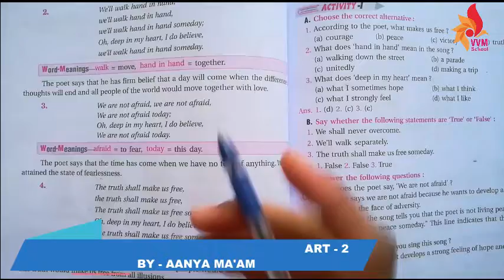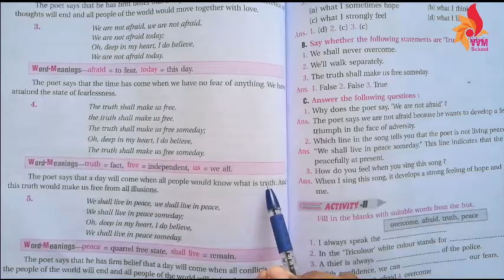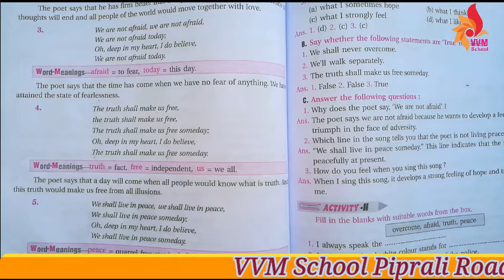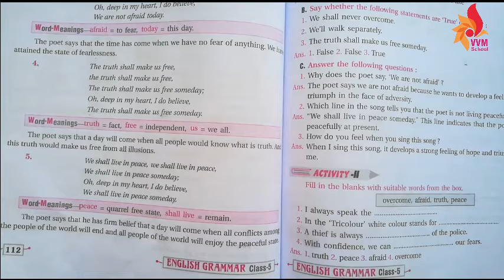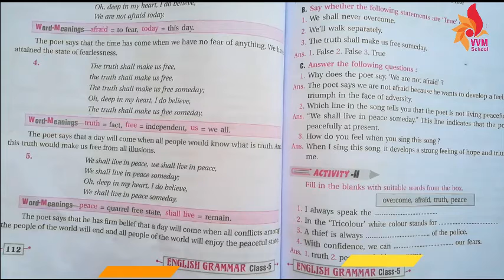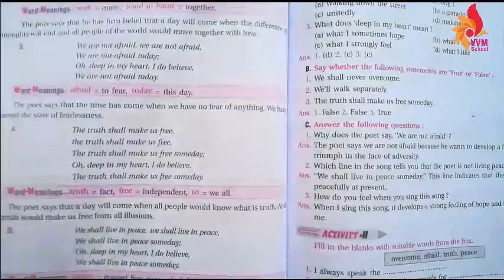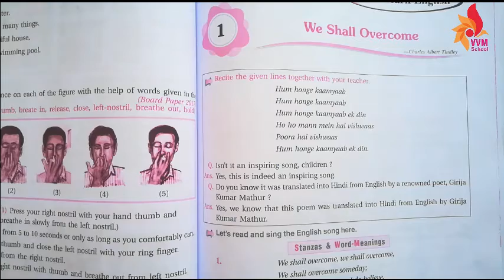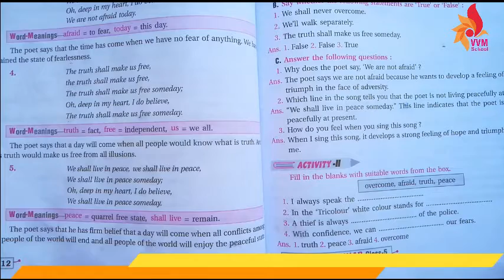CLASS 5 CHAP 1 WE SHALL OVER COME PART 2